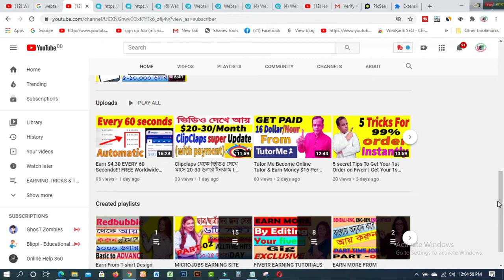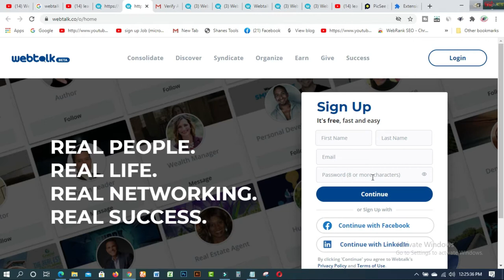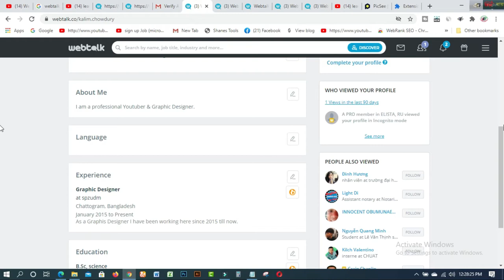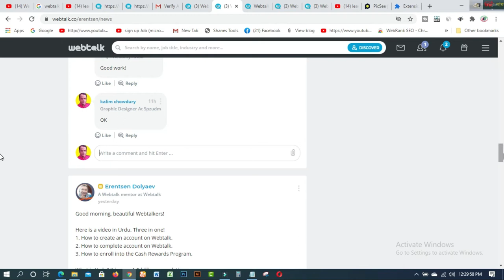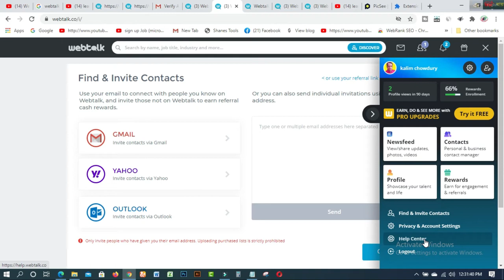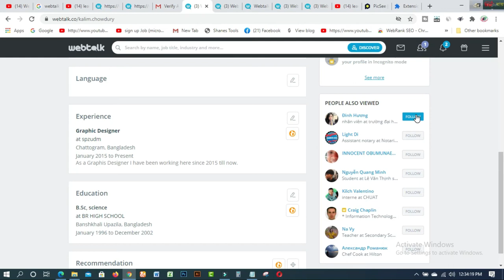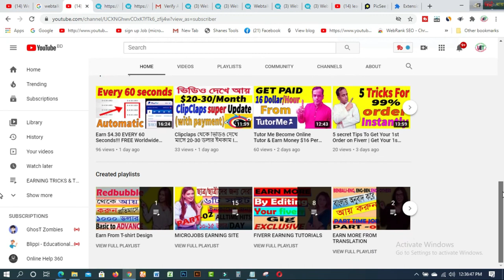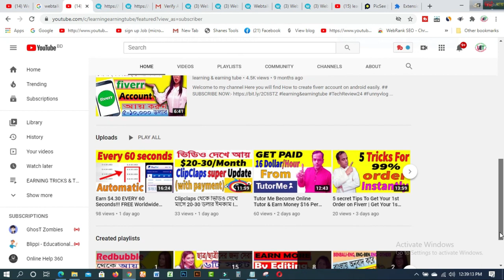Webtalk এ LIKE, COMMENT, SHARE করে আয় করুন I Part time work Earn Money Online 2020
Although their app will come in January, but you can work on the phone using a web browser. Webtalk is a social medium where you can earn income by liking, commenting, sharing and with the opportunity to refer. If you want to earn more, join your friends here. So if your friend wants to join here then you have to join here with your link. And here are the different methods for income.

1. How to create fiverr account on android easily
2.9 free trusted sites for selling Logo-2019 II Amazing sites for selling logo
3.ঘরে বসে অনলাইন সার্ভে করে দৈনিক 12 ডলার ইনকাম করুন Best Online Surveys 2020
4.Need Donation For Education Top 16 Crowdfunding Sites for College and Educational expenses
5.Spin & Earn Money App Bkash App Payment | Online Income Bangla 2019
6. প্রতিদিন Zalinks থেকে অন্তত ৫ ডলার ইনকাম করুন Iসরাসরি বিকাশ পেমেন্ট নিন I BEST Copy Paste Typing-2020
7. বিকাশে ৫০ হাজার টাকা ইনকাম I Bkash Make Money Online 2020 I Online Income BD Bkash Payment.
8. how to sign up on 4 Microworkers websites to earn More -2019
9. Upwork English spelling test (US version) answers 2019
10. Upwork English spelling test (U.K version) and Answers 2019
11. 2019 Upwork Readiness Test and Answers ( GET 5 out of 5)

12. ৯ টি সাইট থেকে ফ্রিতে সহজে লাখ টাকার আর্থিক অনুদান নিন ।
13.9 free trusted sites for selling Logo-2019 II Amazing sites for selling logo
14. KajKey  -থেকে-আয়-করবেন-যেভাবে II how to earn by BID on KajKey
15.10 best & free fundraising websites for all-2019 II fundraising websites